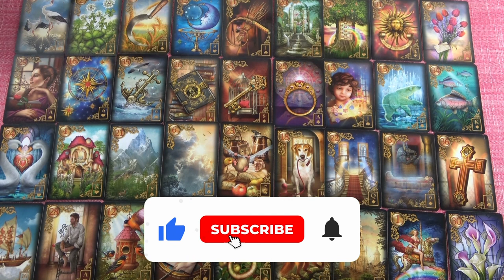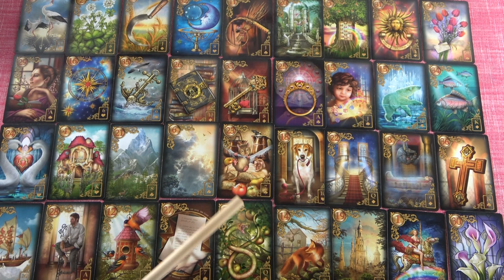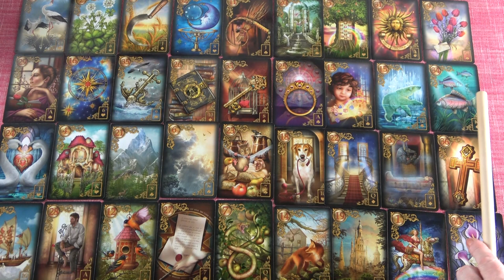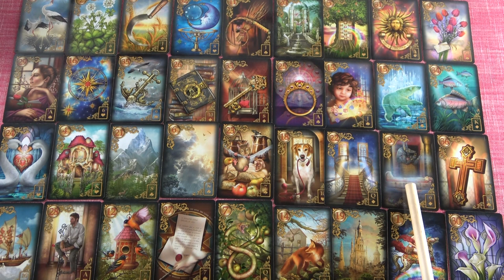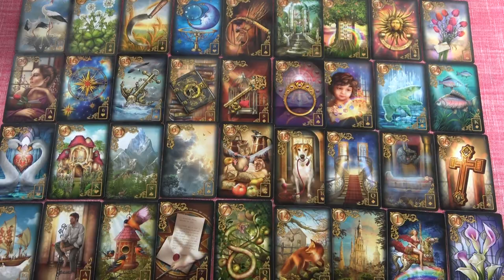KOS - Július havi JÓSLÁS